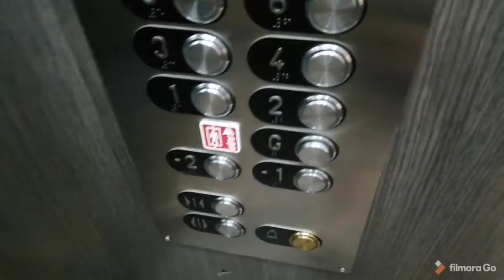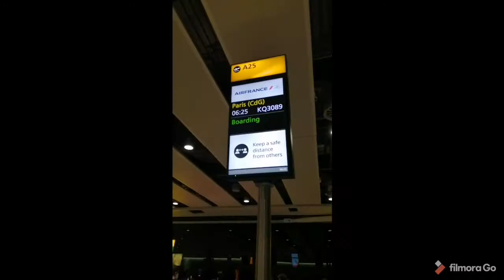Travelling in Covid Times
Join me on my journey home 🇫🇷🇬🇧